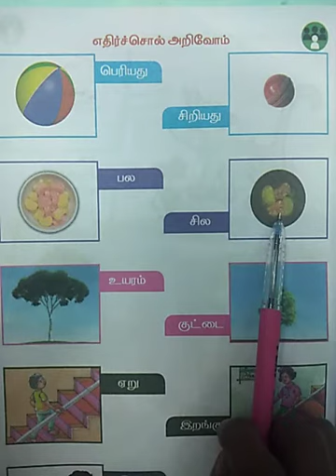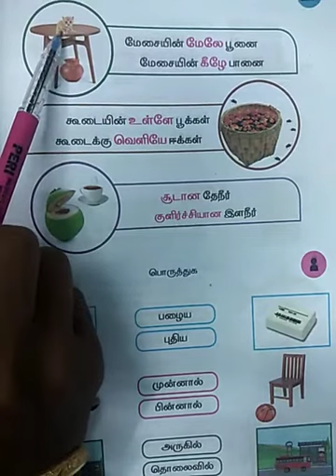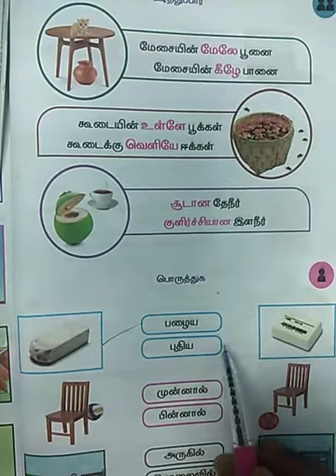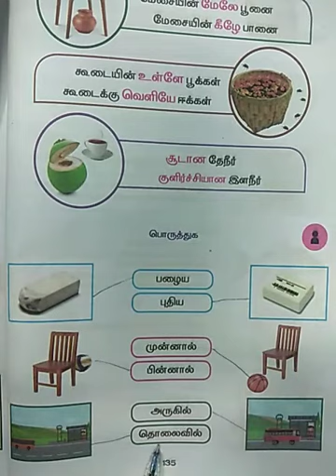Santamஇரண்டாம் வகுப்பு பாடம்-23 அன்றும் இன்றும் புத்தகப்பயிற்சி பகுதி-4